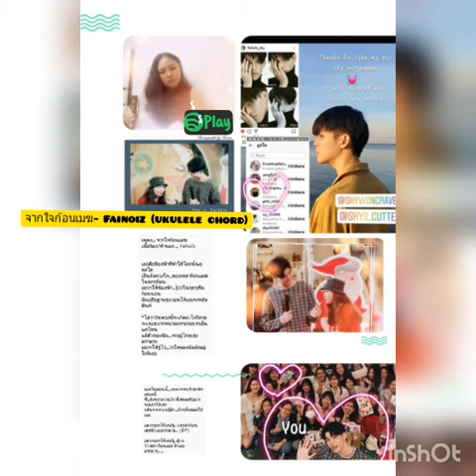เพลง...จากใจก้อนเมฆ - Fainoiz (ฉบับแกะคอร์ดอูคูเลเล่ครั้งแรก)